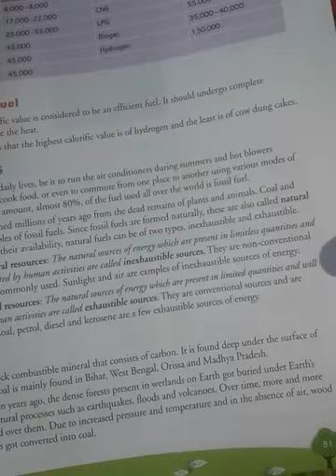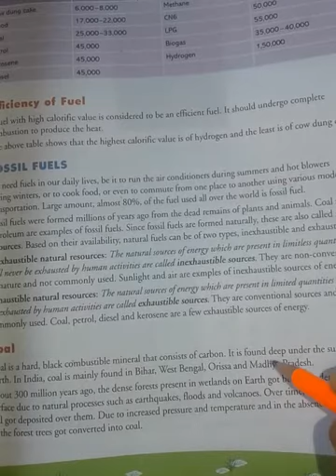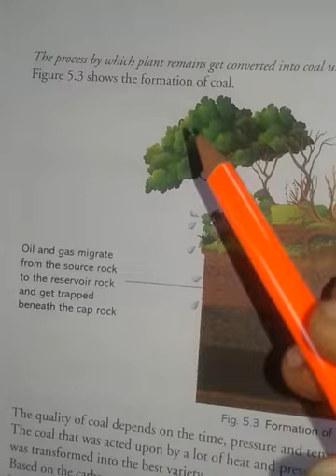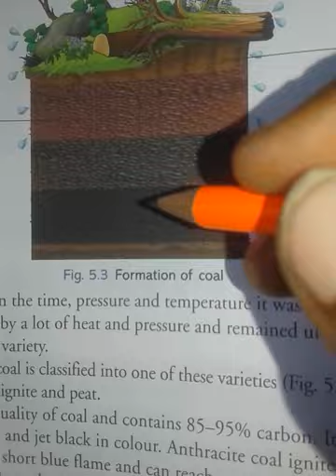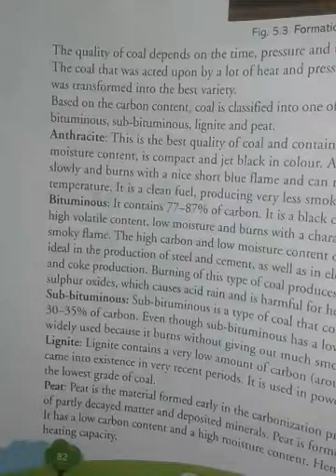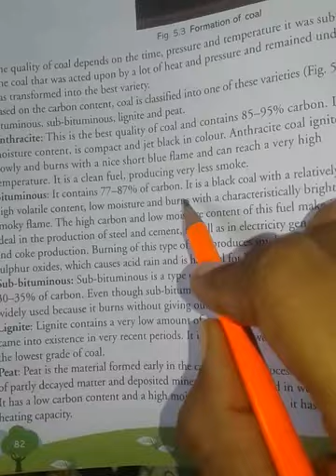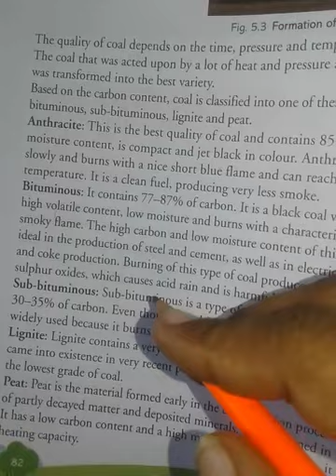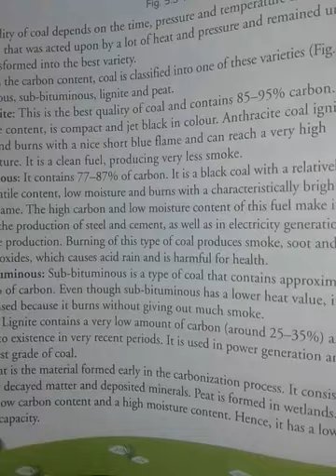Class -8 L-5 Part -6